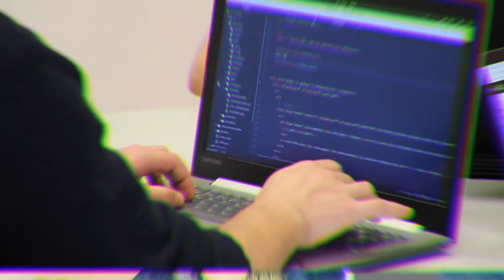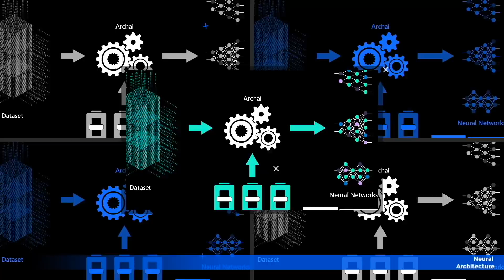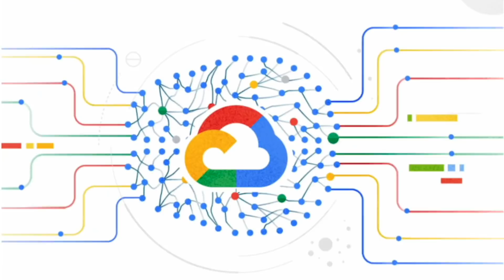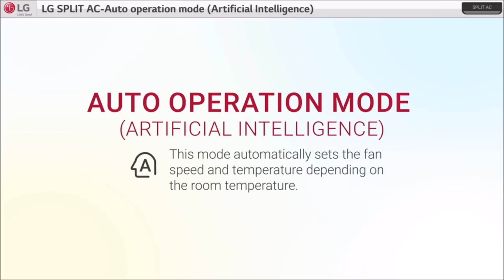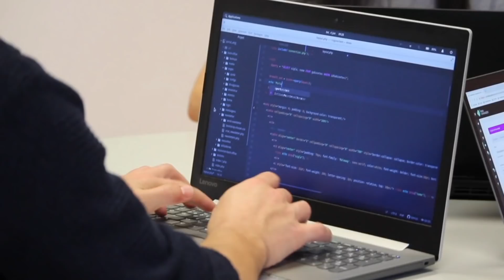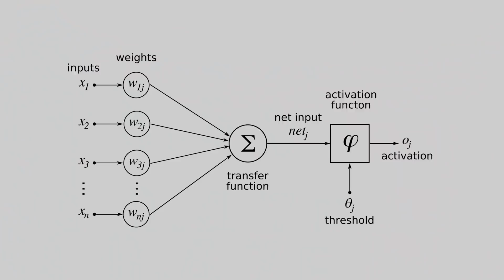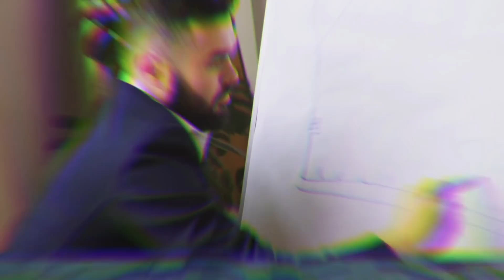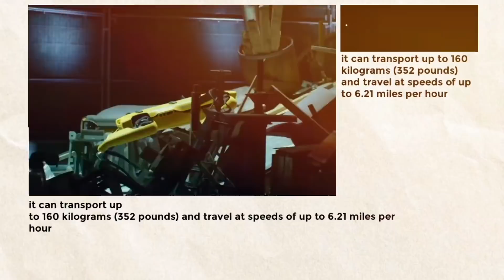AI NEWS | Latest Future Technology and Robot News | Weekly Update #10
With every week passed, AI and Robotics set a new benchmark in their
progress. But this AI system has not come without drawbacks either. The
x-factor is, both the advantages as well as shortcomings are quite amazing for us.